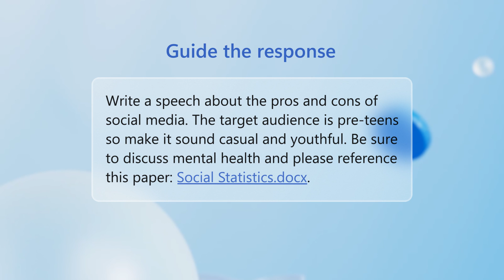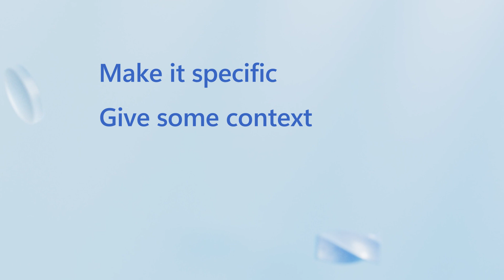Tips for writing effective prompts in Copilot | Microsoft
Writing good prompts is key to getting better outcomes with Copilot. Just like there are techniques to help you communicate effectively with a human, there are tips to help you get better results with Copilot when writing prompts.

Here are some tips to consider:

1. Include details: In addition to your goal (what you want Copilot to do), consider including some context, explain how Copilot should respond to fulfill your request, and any specific information source Copilot should use (such as a file or email messages). Try the following two prompts using Copilot in Word, and compare the responses you get. Which prompt gave you a richer and more concise blog post draft?

2. Structure your prompts for better results. When it comes to prompts, order matters. The order of your instructions can impact the response you get. Later parts of a prompt are likely to be emphasized more than earlier parts. Experiment with different orders to understand the impact. If you want Copilot to use specific files or sources, put that information last. Try the following two prompts using Copilot in Word, and compare the responses you get. What differences do you see here?

3. Provide positive instructions. Copilot is built to take action, so telling Copilot what “to do” rather than what “not to do” is more effective. Try using “if-then” instructions.

4. Iterate and regenerate: Often the first result isn’t the final or best response. If you’re not satisfied with the results Copilot gave you, revise your prompt, and try again. Try the following three iterations and see how the responses can improve with each iteration.

5. Always review and verify the responses you get from Copilot.  Copilot is built upon Large Language Models (LLMs), which are trained to predict the next words and phrases. LLMs can occasionally generate content that is biased, offensive, harmful, or incorrect. Therefore, it is imperative to consistently review and validate the responses for accuracy and appropriateness.